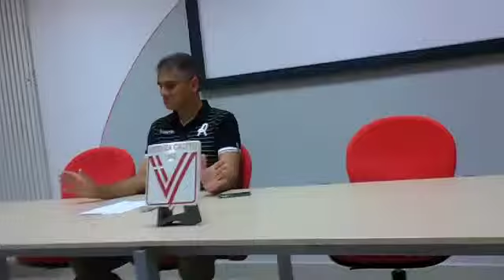prepartita Perugia-Vicenza 19/09/2014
Conferenza stampa di mister Lopez prepartita Perugia-Vicenza